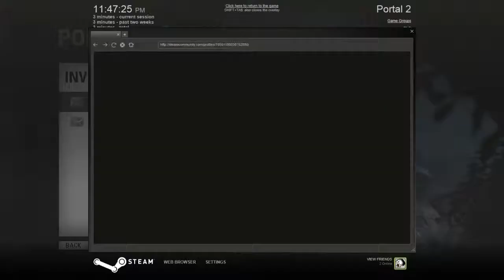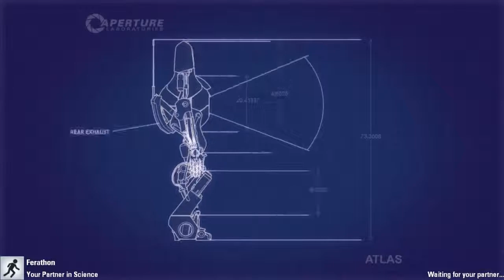Portal 2 Co-Op w/CorNDawG and Ferathon Ep.1 "We Must Work As a Team!!!"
Fera and myself decide to explore the world of Portal 2! Let's get ready to rock!!!